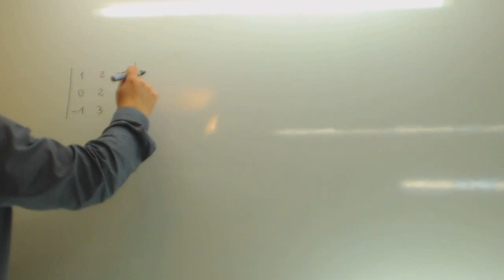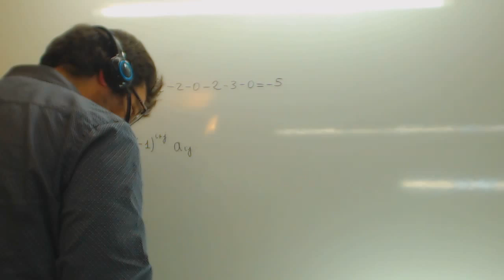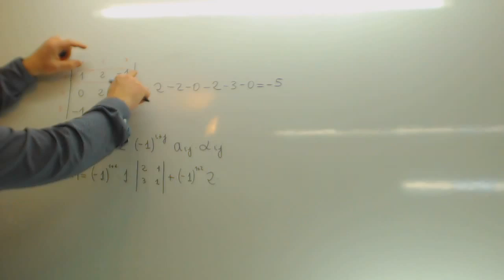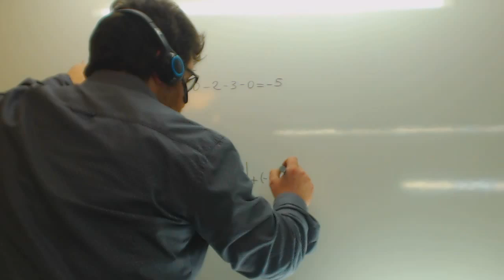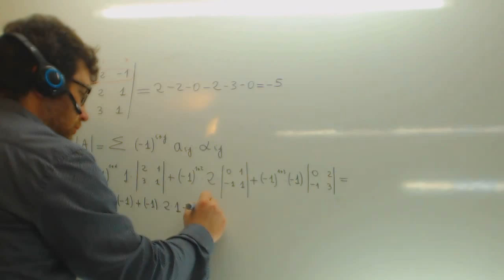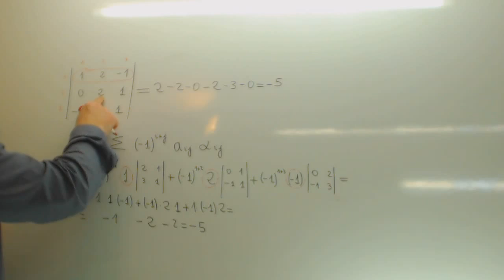Determinante de una matriz desarrollando por fila o columna Matematicas Academia Usero Estepona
Determinante de una matriz desarrollando por fila o columna Matematicas Suscríbete a nuestro canal en Youtube para ayudarnos a seguir creciendo Academia Usero en Estepona, el centro de formación con más vídeos en Internet del Mundo presenta